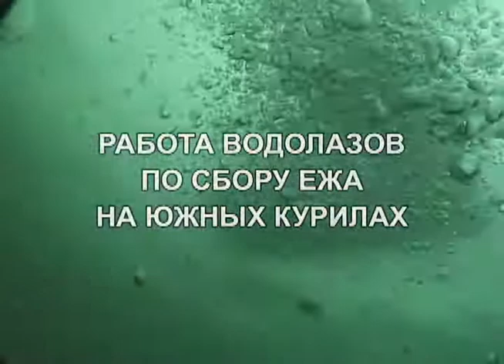DIVERS AND SEA URCHINS ON THE SOUTHEN KURILE ISLANDS-ВОДОЛАЗЫ СОБИРАЮТ МОРСКОГО ЕЖА НА ЮЖНЫХ КУРИЛАХ